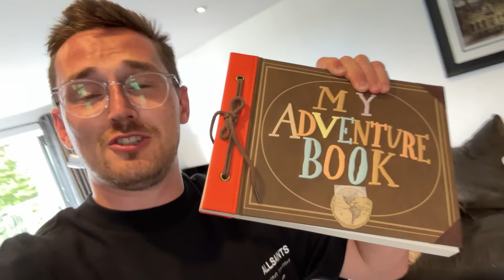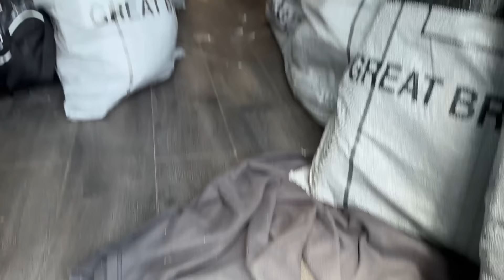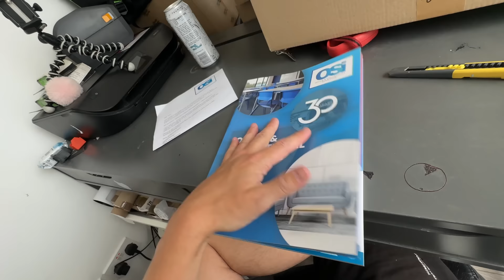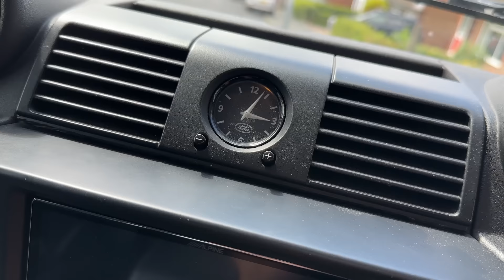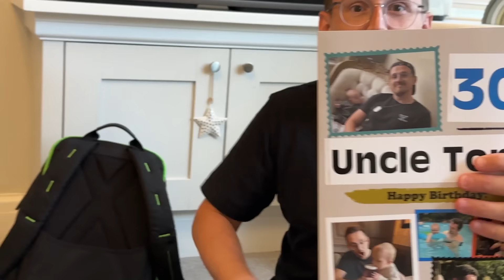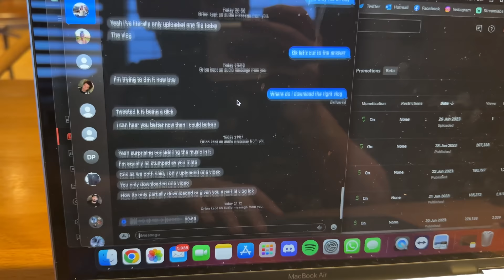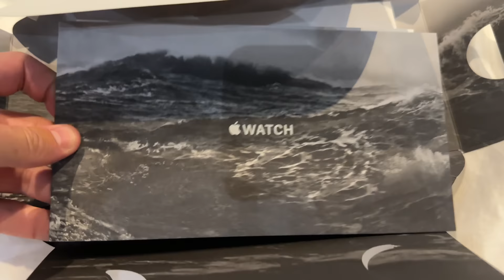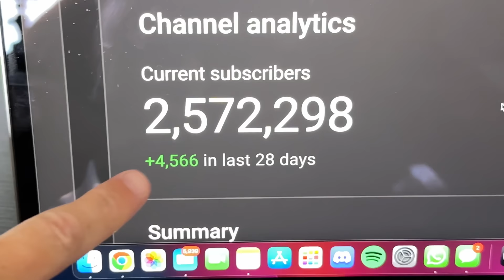My 30th Birthday Present has Arrived... and it's BLOWN MY MIND!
Turning 30 was something else! But wowsers, I wasn't expecting this!